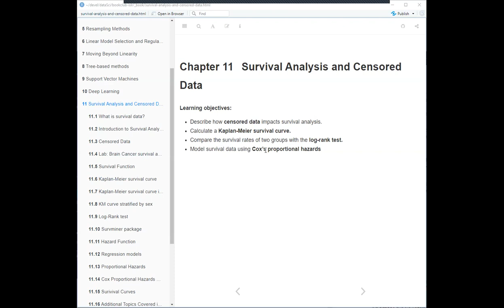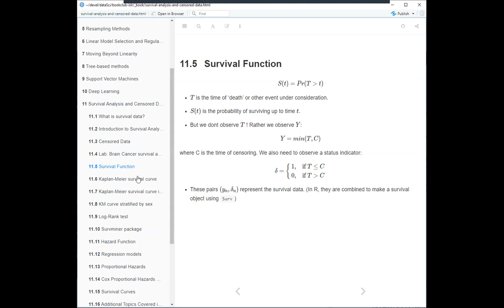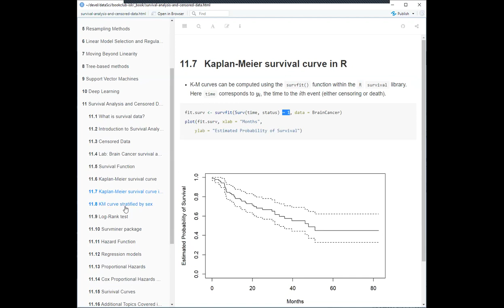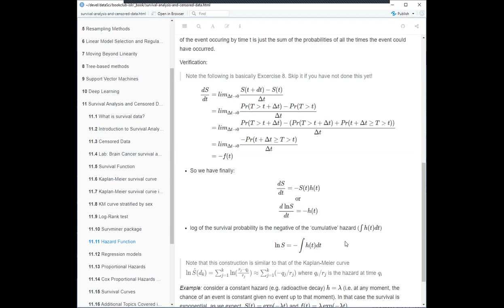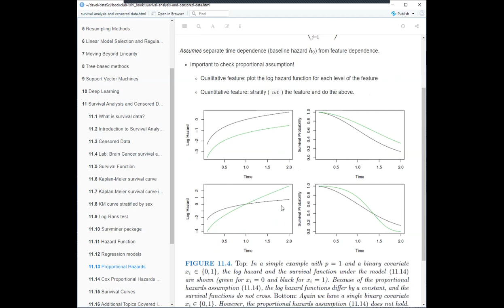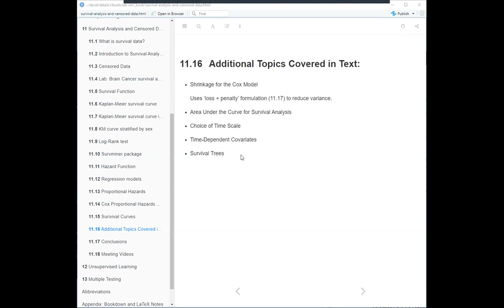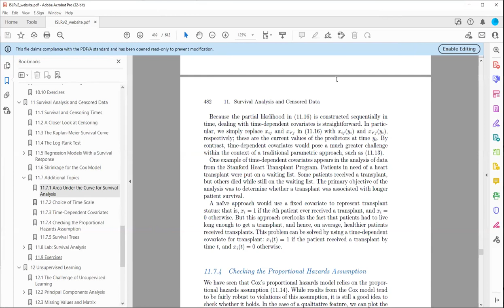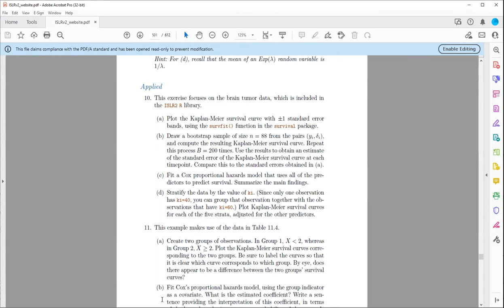ISLR: Survival Analysis and Censored Data Part 1 (islr04 11)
Ron Legere presents Chapter 11 ("Survival Analysis and Censored Data") from Introduction to Statistical Learning Using R by Gareth James, Daniela Witten, Trevor Hastie, and Rob Tibshirani on 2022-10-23, to the R4DS ISLR Book Club. Cohort 4